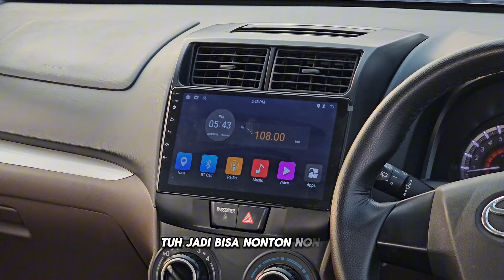AVANZA INI BISA BELI LELANG ATAU RETAIL 😱😎🤙 Harga nya JAUH LEBIH MURAH 🔥🔥🔥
unit tahun 2017 + upgrate : 115 Juta